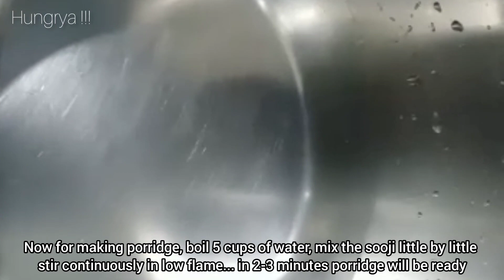Kerala Aapam|ஒரிஜினல் கேரளா ஆப்பம் |kerala style aapam|soft aapam recipe